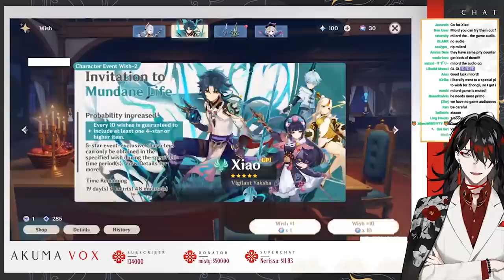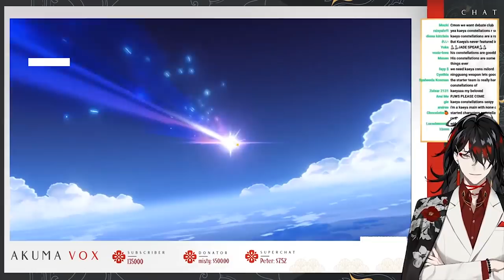Vox falls in love with Xiao, but falls into the Gacha Hell in the process 【NIJISANJI EN】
Our lord Vox finally gets caught in the claws of the gacha, but I think Xiao is worth it.